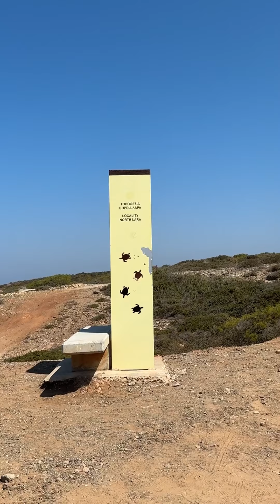Διανυκτερεύσαμε στο camper van και ξυπνήσαμε για να συνεχίσουμε την εξερεύνηση στον Ακάμα.😃